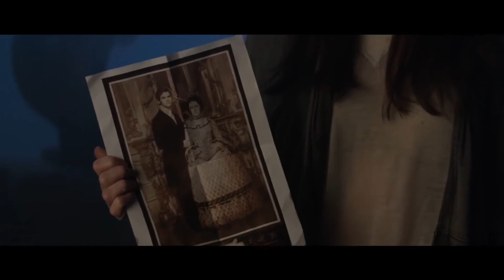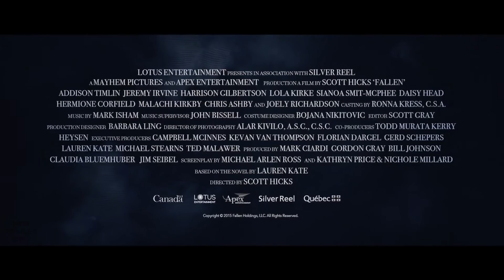FALLEN Trailer 2 2017 Fantasy Movie YouTube